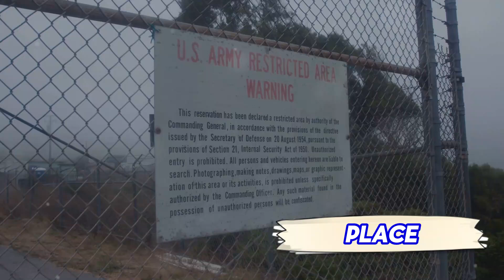STOP Believing These AREA 51 Myths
This video is about Area 51 which has long been shrouded in mystery, fueling countless theories about what truly lies behind its highly secure gates. Located deep within the Nevada desert, this U.S. Air Force facility has been linked to everything from top-secret military projects to UFO sightings and alien research. While the official story is that it serves as a testing ground for experimental aircraft, many believe there's more to the story.

Could there be evidence of extraterrestrial life? Advanced space technology? Secret government projects that the public has yet to uncover? The secrecy surrounding Area 51 has only intensified these speculations, making it one of the most intriguing locations on Earth.

In this video, we’ll dive deep into the theories and the facts behind what might be hidden within the walls of Area 51, exploring everything from the Roswell incident to cutting-edge aviation developments.